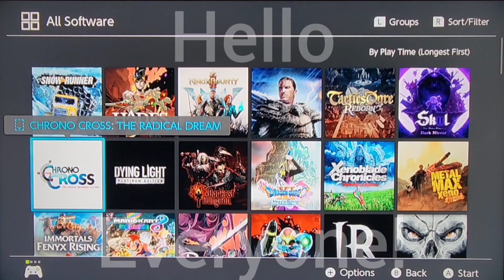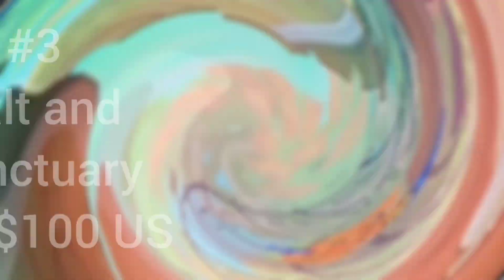My top 10 Rarest Nintendo Switch Games!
This video was made on my camera with my Nintendo Switch OLED. All footage and opinions are my own and do not reflect any other person or entity. This video is dated for Feb 2023 and all valuations are subject to change.